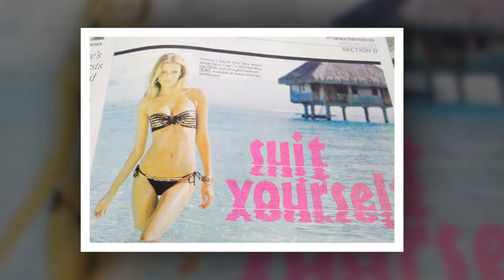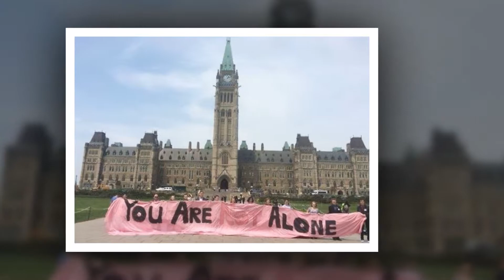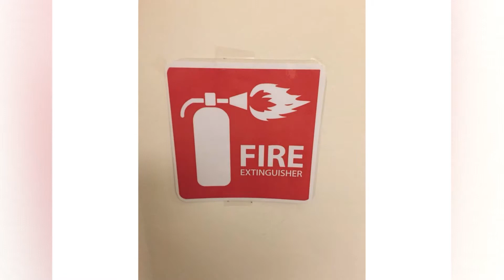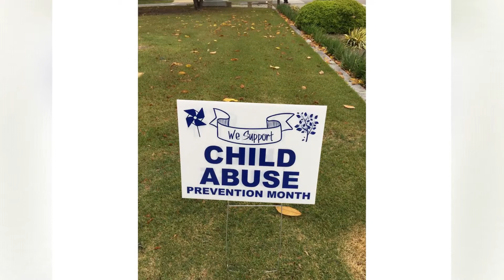The Funniest Design Fails By “Crappy Design”